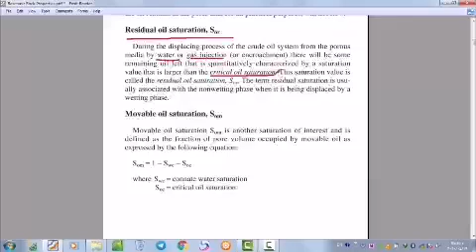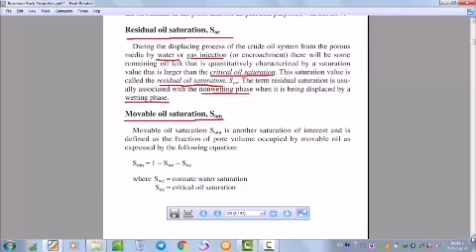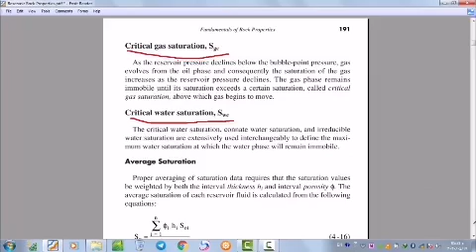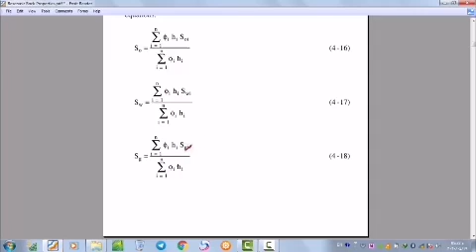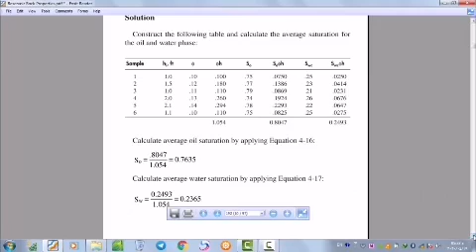Pet. reservoir / المرحلة الثالثة نفط / م.م علي نور الدين